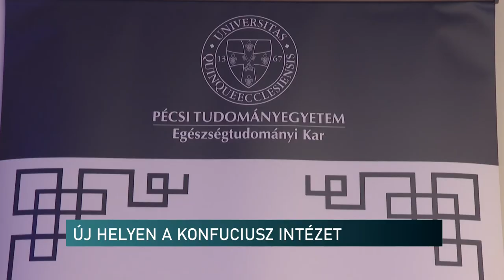Kínai iskola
Megújult környezetben, a Mária utcában várják a hallgatókat a pécsi Konfuciusz Intézet munkatársai. A költözést új kezdetnek nevezte Wang Zhijiang igazgató, aki bízik abban, hogy a jövőben egy teljes egyetemi programként elindíthatják a hagyományos kínai orvoslást a Pécsi Tudományegyetemen.